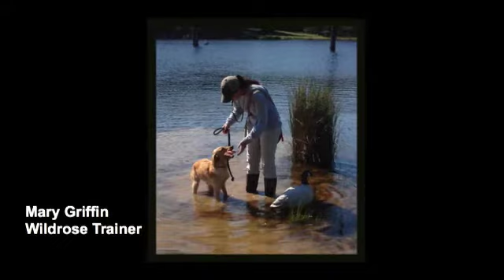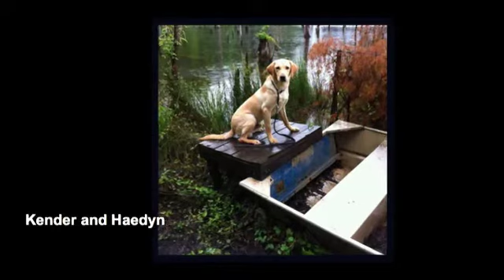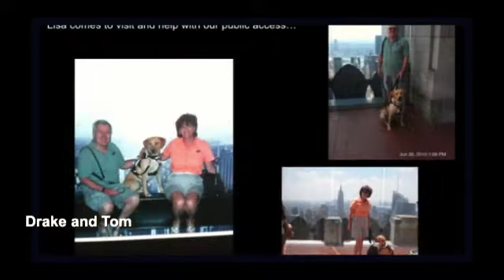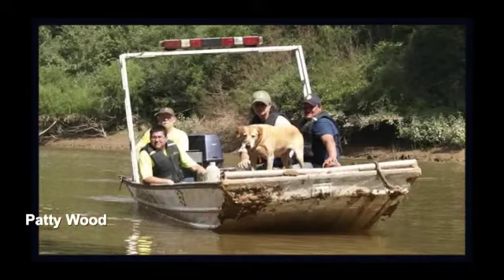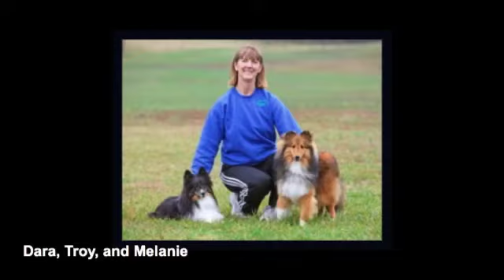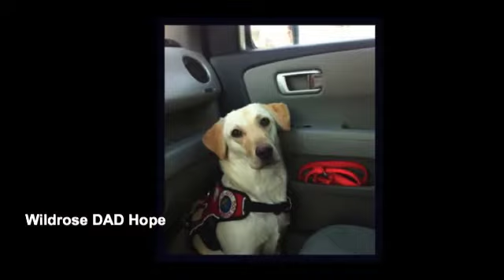Wildrose DAD Conference 2012.m4v